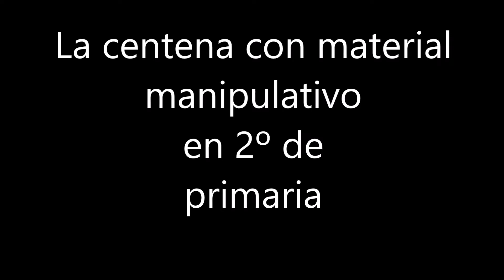En 2º de primaria disfrutamos de la "centena" manipulando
El monstruo de la centena visita a nuestros alumnos/as de 2º E. Primaria

En 2º de E. Primaria disfrutamos mucho trabajando las matemáticas de manera manipulativa  y así además conseguimos que el aprendizaje sea más significativo.

En esta ocasión nos ha tocado descubrir la centena y su relación con las decenas y las unidades.

Para ello nuestras profesoras nos han contado la terrorífica historia del monstruo de la centena; además hemos trabajado la centena con material manipulativo como  garbanzos, vasos, hueveras… los ábacos también nos han ayudado en este proceso de aprendizaje. También hemos tenido la oportunidad de representar gráficamente al monstruo de la centena… Ha sido muy divertido…

¡Lo que aprendemos jugando no se nos olvida!